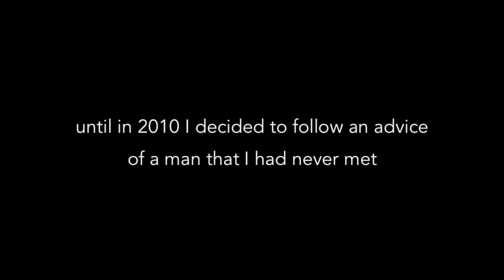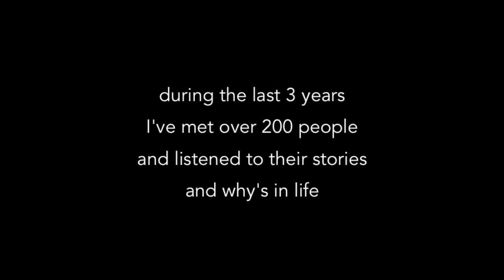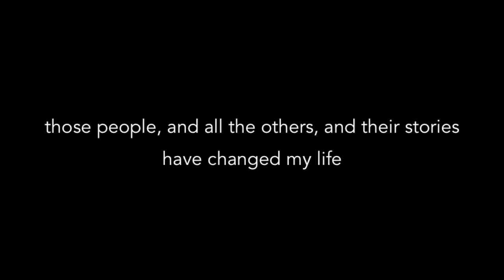They Can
People and their stories have change my life and view of the world. Personal storytelling creates compassion and gets in the way of indifference.

Possunt.com is creating a platform for personal stories where everyone can be seen, heard and understood as they are, regardless of their background, gender, sexuality, religion etc.